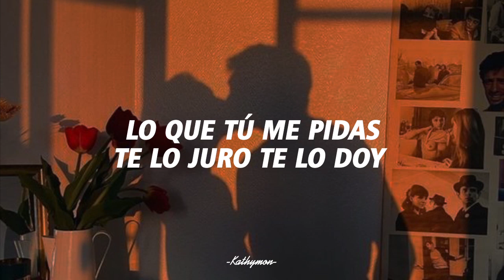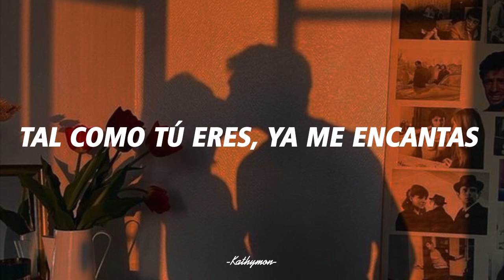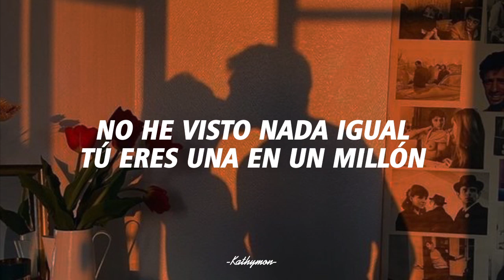Matisse - Nada (Acústico) Letra/Lyrics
Canción: Nada - Acústico
Artista: Matisse

Este vídeo es con fines de diversión y entretenimiento!